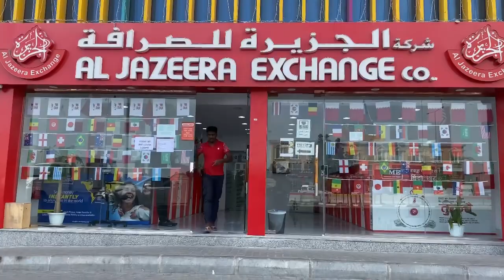Today enjoyed in shoppingmall meat old freainds pairish VGvlogetricks नया ब्लॉग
Today enjoyed in shoppingmall meat old freainds pairish VGvlogetricks नया ब्लॉग वीडियो पैरिश मॉल#pawan_singh

हे दोस्तों आज हम जा रहे हैं पुराने दोस्तों से मिलेंगे और उसके बाद जाएंगे बहुत ही सुंदर बड़ा मॉल है सफारी हाइपर मार्केट में जाएंगे शॉपिंग करना है आज आपको पूरा लोकेशन दिखाएंगे तो वीडियो में बने रहे और वीडियो को एन्जॉय करें और लाइक कमेंट और चैनल को सब्सक्राइब जरूर करें थैंक यू

hey friends today we are going to meet old friends and after that we will go to very beautiful big mall we will go to safari hyper market to do shopping today we will show you the whole location so stay tuned and enjoy the video and like comment and subscribe the channel please subscribe thank you

You are probably looking for a blog about shopping malls. We have one for you! We offer you the latest news, reviews and tips about shopping mall stores and other information.

Looking for a new blog topic? This is the perfect video for you! I'm going to show you how to write a blog post about a shopping mall and make it interesting!

This is a video about the latest mall in town. It has all the latest fashion trends and is a great place to shop.

Blog videos
New blog video
Virual vlogs video
Blog video editing YouTube
Blog video editing In mobile
Blog music
VLOGE
New vlog
New VLOGE music
New blogs video
Doha blog
Doha Qatar blogs
Blogger blogs
Blog virual
Blog music
Vlogs
Vlog tags

Video recording :-Vashu_Singh
Videos Editing by :-Vashu_Singh
Videos Editing apps :-VN apps